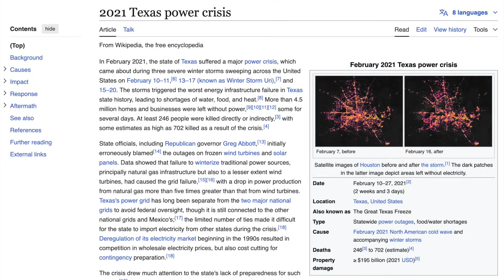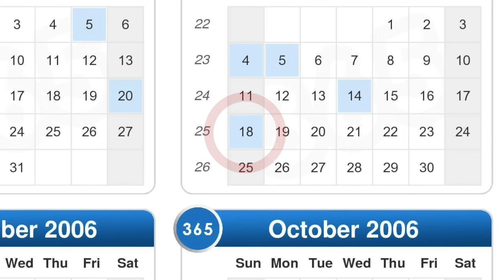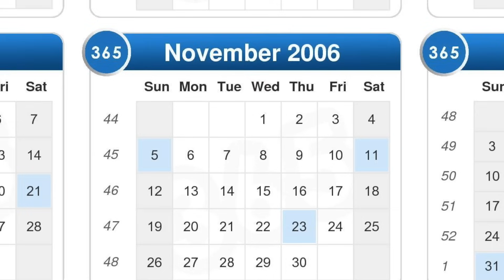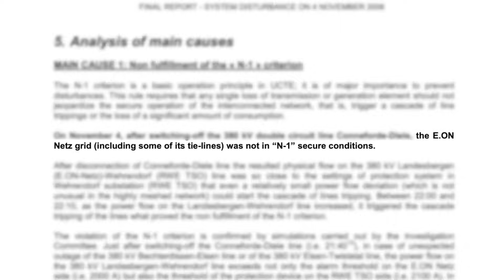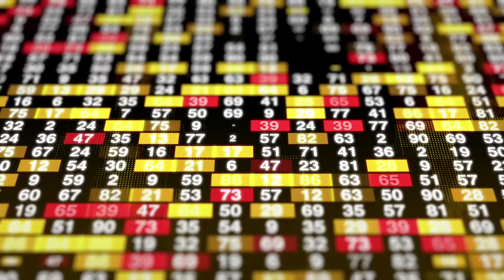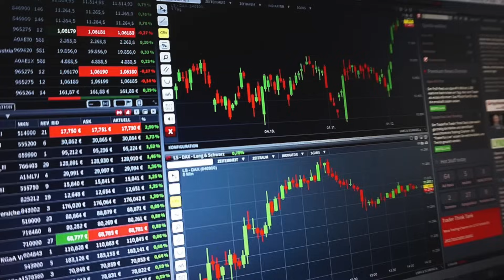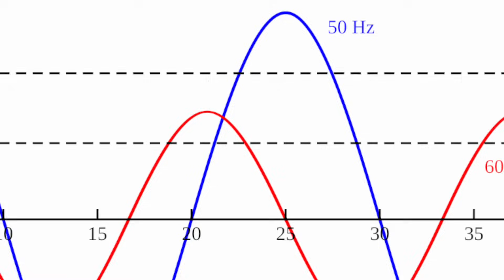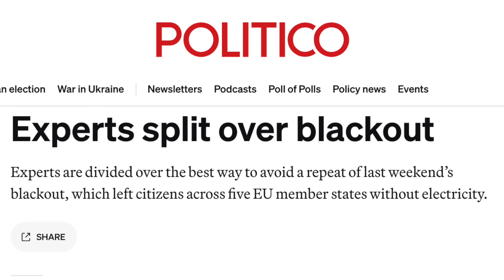The Workplace Blunder That Switched Off Europe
Have you ever made a workplace blunder that upset a colleague? Maybe it even got you in trouble with HR? Well would it make you feel better to find out that someone once made a mistake at work so bad that it caused a Europe-wide blackout? Cos that really happened.

In November 2006, a strange series of coincidences and errors at an unassuming powerline in northwest Germany caused the lights to go off across an enormous geographical area, from Greece to Morocco.

But what was the mistake? And how was such a localised blunder allowed to have such a huge impact? I flew to Germany not to find out, but to stand next to the powerline in question having already written a script about why it happened so that my video would look more legit.

Welcome to What On Earth Is This?, a YouTube channel featuring strange and quirky things from around the world that you may not have heard of.

Think abandoned engineering marvels, weird funiculars, transit oddities and other bits of history you never wanted to know about... until now.

CHAPTERS:
00:00 Intro
01:00 Ems Power Line
01:49 What is a TSO?
03:11 The Meyer Werft Problem
04:00 N-1 Calculations
04:58 Whoops, a schedule change
06:52 How to mess everything up
08:15 Domino effect
09:50 gRiD sYnChRoNiSaTiOn
10:49 The effects of the blackout
11:07 The aftermath